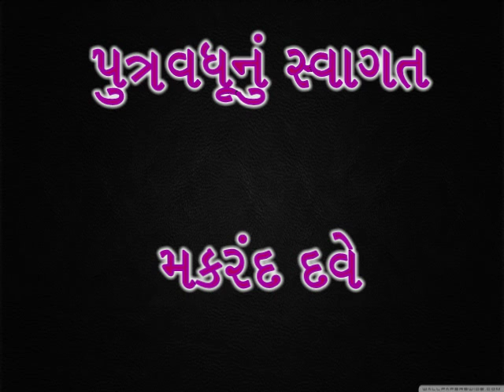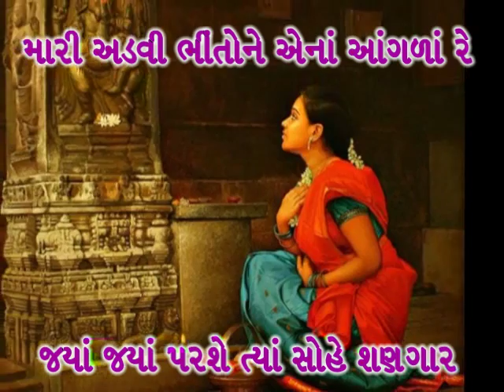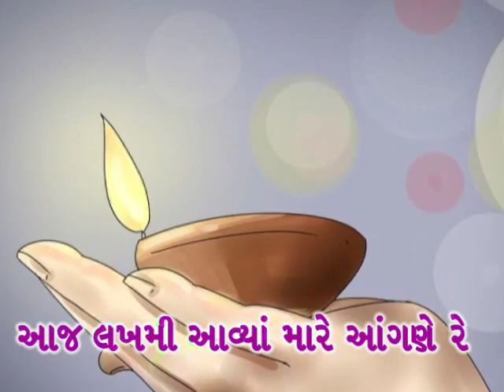Std.9 પુત્રવધૂનું સ્વાગત_putravadhunu svagat_આજ લખમી આવ્યાgujarati poem Makarand Dave@Vasant Teraiya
આજ લખમી આવ્યા અમારે આંગણે રે_ગુજરાતી કાવ્ય 9
પુત્રવધૂનું સ્વાગત_Makarand Dave